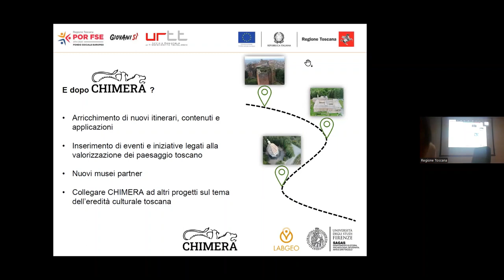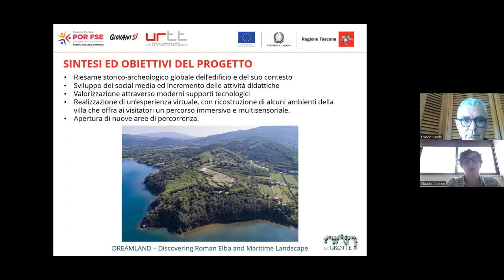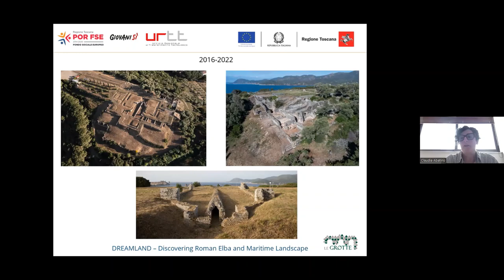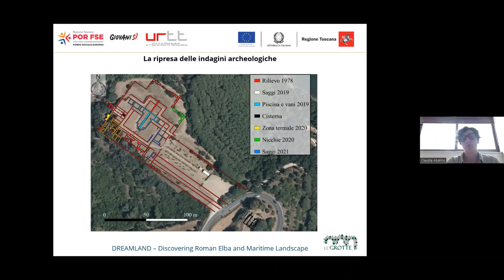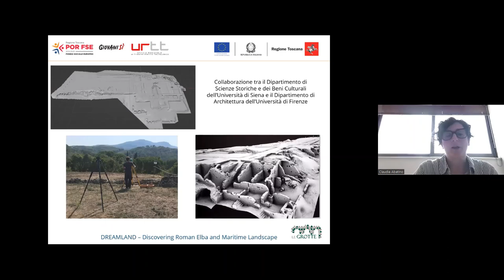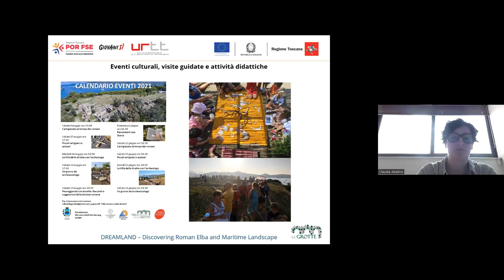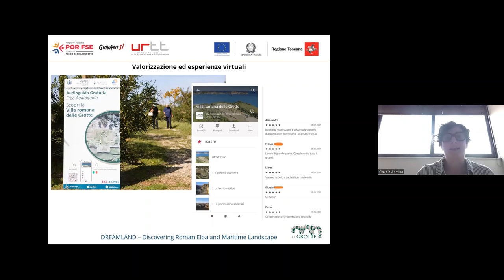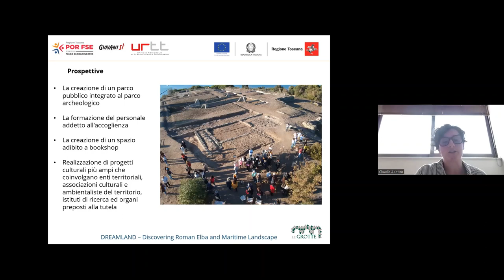100 RICERCATORI PER LA CULTURA: DREAMLAND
DREAMLAND - Discovering Roman Elba And Maritime Landscape.

- Ente attuatore: UNISI;
- Responsabile scientifico del progetto: Franco Cambi;
- Assegnistia del progetto: Claudia Abatino.

La Villa delle Grotte rappresenta una delle testimonianze archeologiche di epoca romana più importanti dell'isola d’Elba; a partire dal 2016, consci dell’importanza dell’investimento culturale sul territorio, l’impegno della Fondazione Villa romana delle Grotte, del Comune di Portoferraio e di Associazioni di volontariato e privati cittadini, ha permesso di migliorare la fruizione del parco archeologico, abbandonato per molti anni al degrado.
La recente valorizzazione sta portando un valore aggiunto all’intera isola, sia in termini turistici che in una maggiore consapevolezza della popolazione residente, la quale ha scoperto un rinnovato interesse verso la storia del proprio territorio, fondamentale per una maggiore sensibilità nei confronti della sua tutela e conservazione.
La Villa è stata indagata archeologicamente negli anni sessanta del secolo scorso attraverso ricerche che non possono più essere considerate soddisfacenti ed esaustive e, nonostante i grandi sforzi profusi per incrementare le visite, la parziale visibilità dei resti ed i pochi supporti didattici a disposizione, compromettono sensibilmente la comprensione e la fruizione del parco da parte dei visitatori.
Alla luce di queste criticità, il progetto prevede un riesame storico-archeologico globale della Villa e del suo contesto ed una sua valorizzazione attraverso moderni supporti tecnologici che assistano la visita e l’ampliamento delle aree percorribili. In particolare, alla luce di nuovi scavi, il progetto prevede la realizzazione di un’esperienza virtuale (con ricostruzione 3D della villa e dell’ambiente circostante), che offra ai visitatori un percorso immersivo e multisensoriale, favorendo una maggiore partecipazione e interazione. La creazione dei nuovi percorsi di visita consentirà inoltre di rendere accessibile il parco ai portatori di handicap e a persone con difficoltà motorie, oltre a garantire la piena fruibilità da parte di tutti, con percorsi ideati per visite scolastiche e supporti didattici per bambini e adulti.
Al termine del progetto, sostenuto anche da uno sviluppo dei social media e da un incremento delle attività didattiche, la Villa delle Grotte potrà godere di una fruizione dinamica, coinvolgente, emozionale ed altamente suggestiva e di nuove aree di accoglienza e percorrenza. Tutto ciò sarà realizzabile con il potenziamento della sinergia esistente tra pubbliche istituzioni e privati ed una spiccata valorizzazione partecipativa, che favorisca anche la nascita di un parco pubblico, integrato nel parco archeologico.